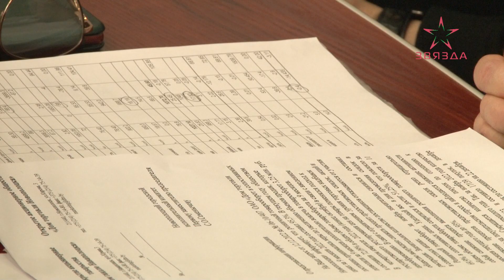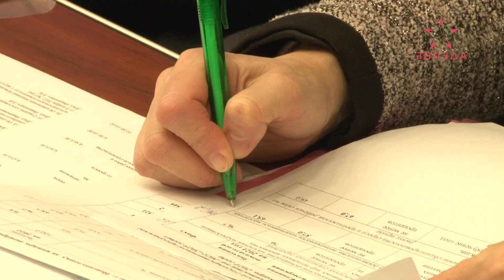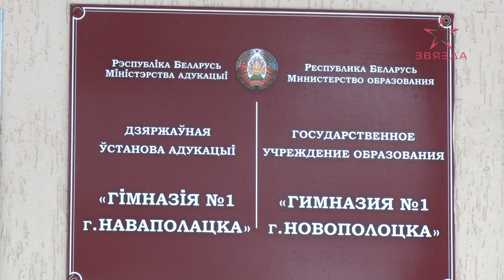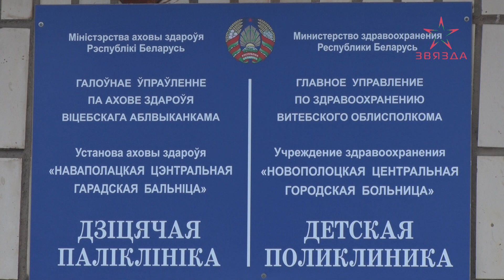В Новополоцке подвели итоги 2022 года (28.12.2022)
Заседание исполкома начали с приятного. Вручения заслуженных наград в конкурсе по оформлению территорий и декорированию зданий города к Новому году. Учреждения образования и культуры, предприятия торговли и услуг, промышленности и транспорта, строительные организации - все подошли к миссии ответственно. Новополоцк утопает в новогодней иллюминации и праздничном настроении. Если говорить об итогах уходящего 2022-ого, то для города, как и для всей страны он выдался непростым. Экономике буквально с колес пришлось подстраиваться под новые условия. Что не могло не сказаться на выполнении прогнозных показателей. На сегодняшний день из 13-ти выполнены только три. Планируется, что до конца 2022-ого город выполнит еще пять. Снижение уровня производства промышленных продуктов, экспорт услуг, объем инвестиций и розничный товарооборот. Здесь, к сожалению, до установленных цифр не дотянули.